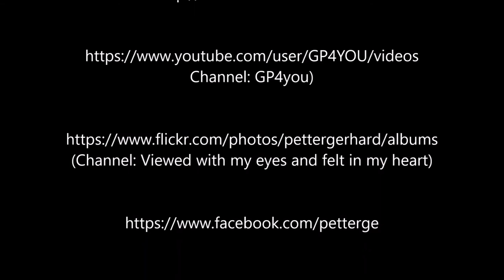Flight LH 137, Final descent and landing in Frankfurt, Runway 25L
Flight LH 137, Stuttgart (STR) - Frankfurt (FRA)
Crusing in the region of Spessart and Rhein-Main and
final descent in Frankfurt, Runway 25L,
Airbus A319-114, Callsign D-AILH